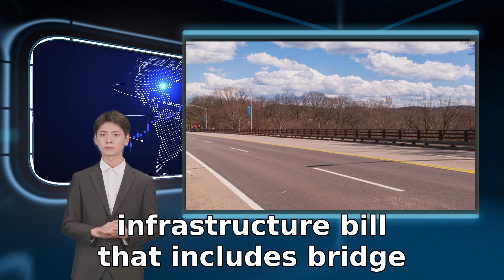Pittsburgh’s Forbes Avenue Bridge collapses before Biden’s infrastructure visit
the agency said. Authorities told motorists to avoid the area. The collapse comes hours before President Joe Biden is scheduled to visit the city to talk about the $1 trillion infrastructure bill that includes bridge maintenance. came down around 6 a.m. A photo from the scene shows a commuter bus upright on a section of the collapsed bridge. There were no initial reports of injuries on Forbes Avenue over Fern Hollow Creek in Frick Park PITTSBURGH  — Emergency crews Friday were on the scene of a bridge collapse in Pittsburgh. Police reported the span Pittsburgh Public Safety said on Twitter. A natural gas line was cut and there is a smell of gas in the air